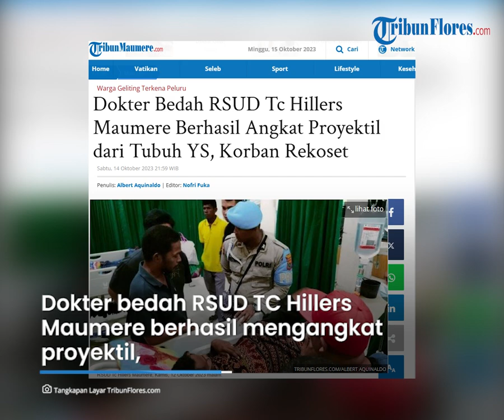Dokter Bedah RSUD TC Hillers Maumere Berhasil Angkat Proyektil dari Tubuh Korban Peluru Pantul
TRIBUNFLORES.COM, MAUMERE - Dokter bedah RSUD Tc Hillers Maumere berhasil mengangkat proyektil yang bersarang di tubuh bagian pinggang YS, korban yang terkena timah panas polisi yang pantul (rekoset) di pohon saat membubarkan judi sabung ayam di sekitar Pasar Wairkoja, Kamis, 12 Oktober 2023 sekira pukul 17.00 Wita.

Operasi pengangkatan proyektil di tubuh YS dilaksanakan, Jumat, 13 Oktober 2023 malam.

Direktur RSUD Tc Hillers Maumere, dr Clara Francis kepada TribunFlores.Com sekira pukul 23.36 Wita membenarkan operasi pengangkatan proyektil tersebut.

Artikel ini telah tayang di Tribunflores.com dengan judul Dokter Bedah RSUD Tc Hillers Maumere Berhasil Angkat Proyektil dari Tubuh YS, Korban Rekoset,

Penulis: Albert Aquinaldo
Editor: Nofri Fuka
VP: Ian Taopan